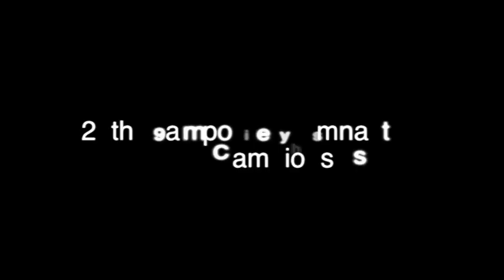With the Flying People -- 2013 Trampoline Worlds - We are Gymnastics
FIG Official -- World Championships in Sofia (Bulgaria) -- Up for grabs : 14 titles in Trampoline, Tumbling and Double Mini Trampoline. The Championships gets underway November 7 in Sofia.